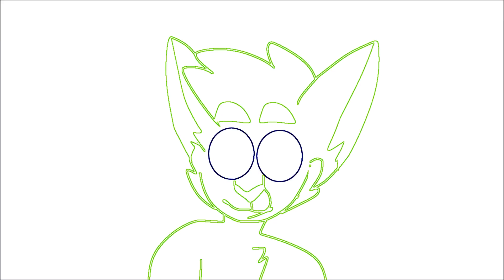lawn knives map part 1 [contains flashing and eyestrain]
had fun with this one ! I haven't done a map part for a long time